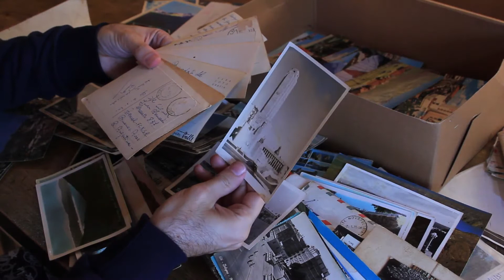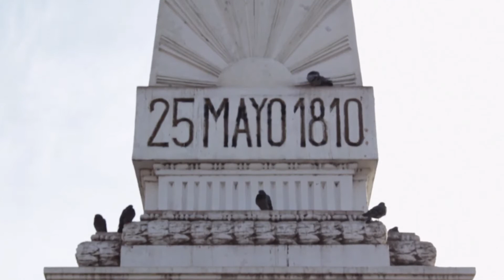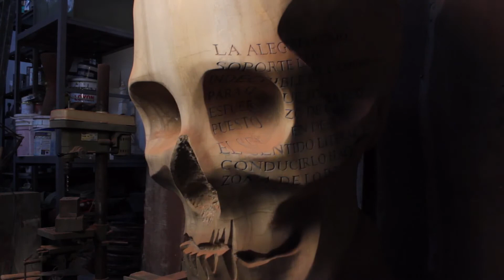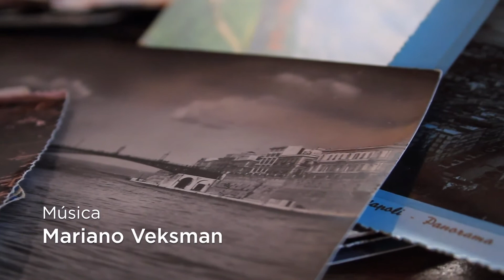🎥 MONUMENTUM // CAP 1 // 2020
🎥 El realizador argentino Mauricio Bernardi capta en forma real y comprometida la realidad de las obras de arte en los espacios públicos de la Ciudad autónoma de Buenos Aires. Entre un gran trabajo de campo, entrevistas y registros fotográficos hacen de éste primer capítulo de cuatro los cuatro de esta serie una obra única en su tema.

Mas en IG @artliv3 // @bernardi.mauricio